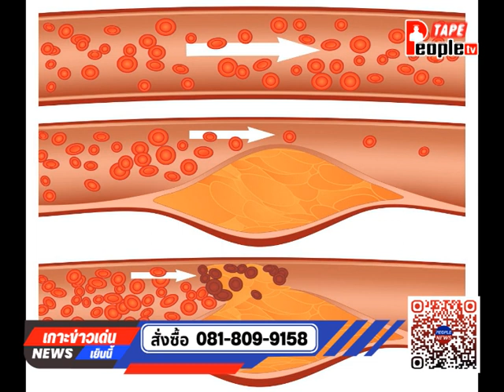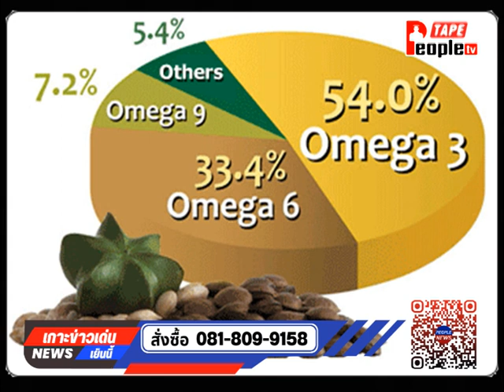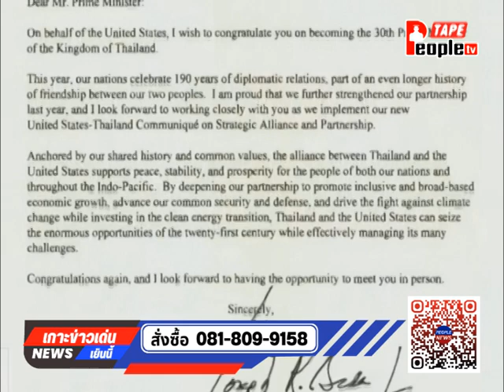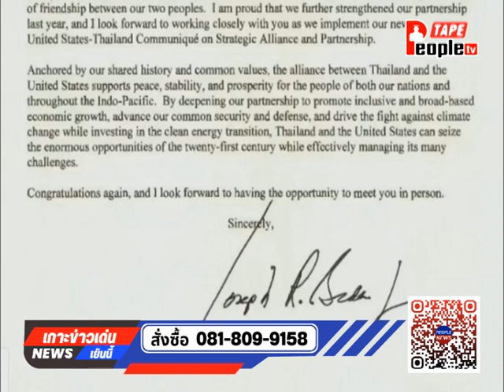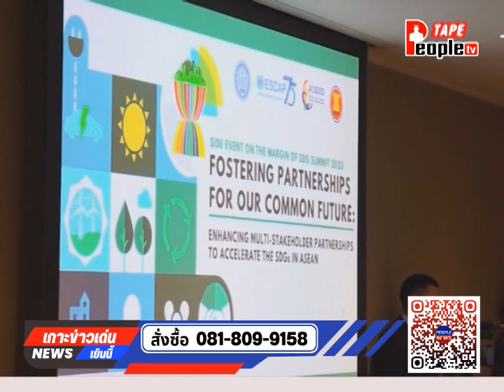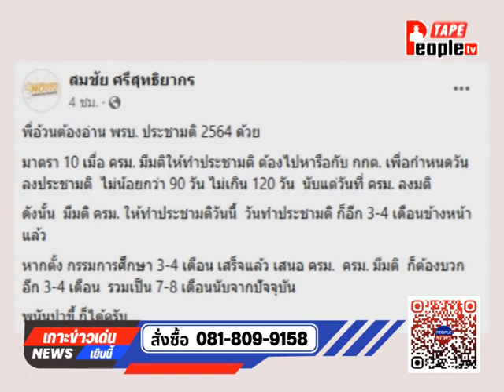21/9/2566 รายการ People news